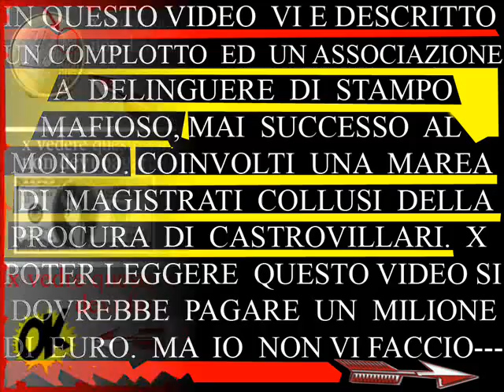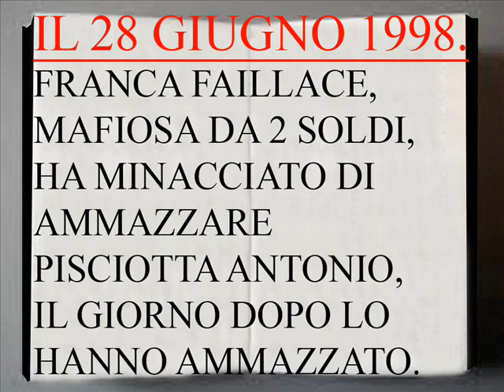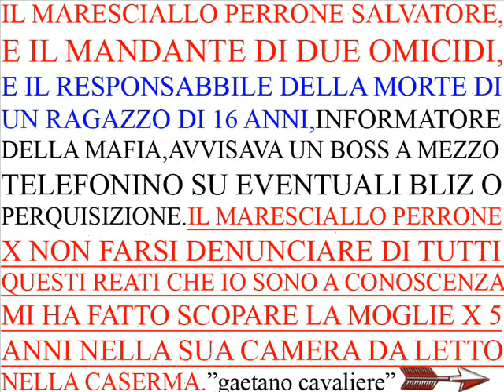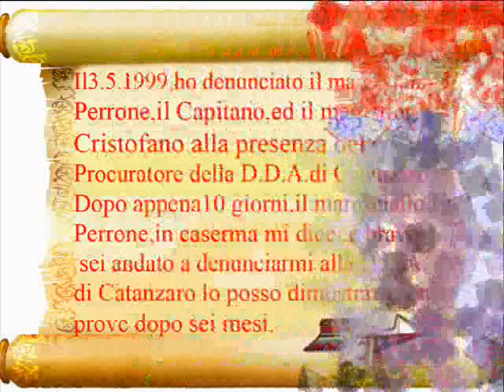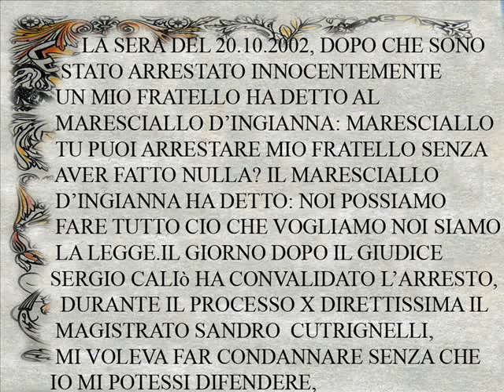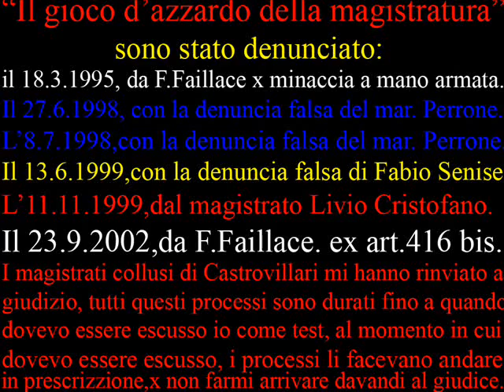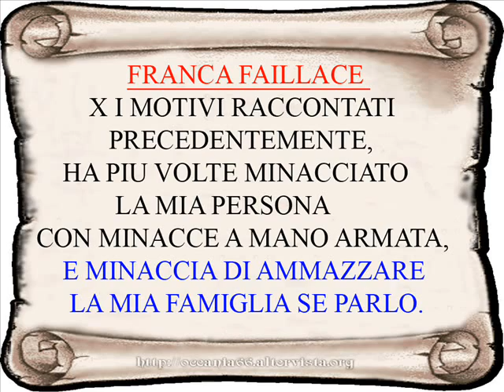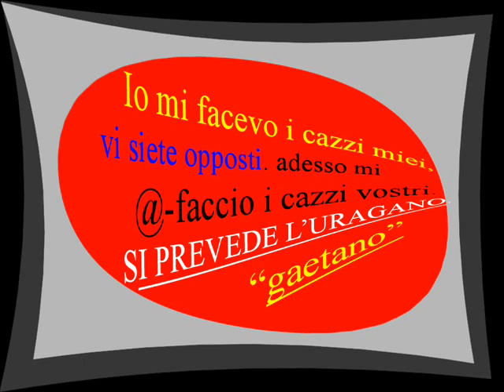Scalea Cavaliere Gaetano Ionian Cassano was collusion between the Mafia and magistrates.wmv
CAVALIERE GAETANO ( COMMERCIANTE,EX GPG )FRANCA FAILLACE
( ASSOCIATA A DELINQUERE EX ART. 416 BIS,INFAME DELLA MAFIA ) PERRONE SALVATORE ( CORROTTO CON LA MAFIA INFORMATORE, INFAME,CORNUTO,E FIGLIO DI UNA GRANDISSIMA PUTTANA )SCRITTO E PUBBLICATO DA + "gaetano cavaliere" +